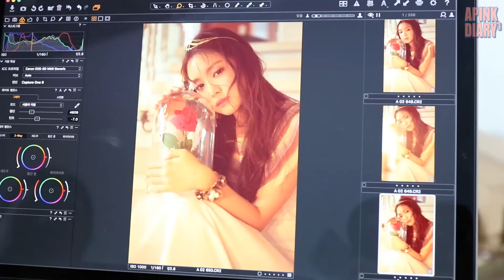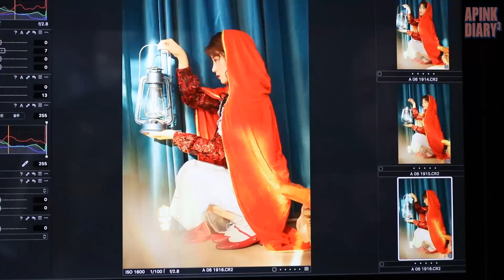Apink Diary3 EP.06 (season greeting)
에이핑크 다이어리 시즌3 EP.6 (season greeting)